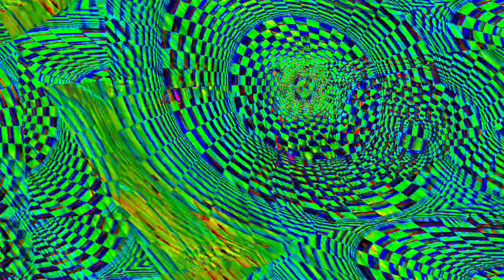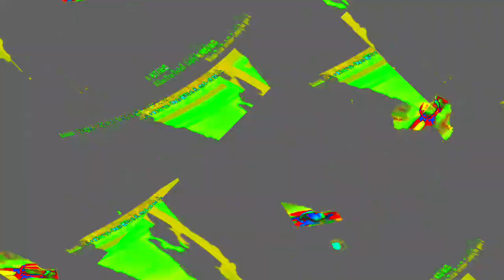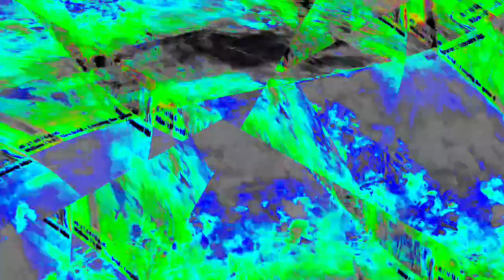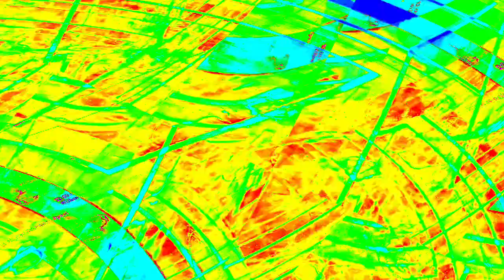[EPILEPSY WARNING] Movie 23 12 31 14h13m01s